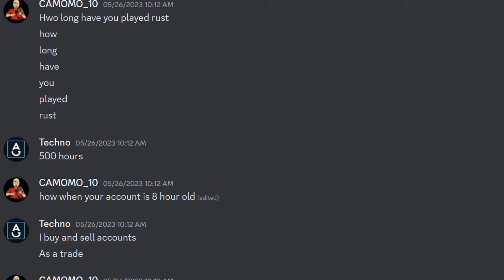Rust Admin Destroys Cheaters #37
Here is some twitch clips where I live stream and chat to cheaters and people who have cheated in Rust!